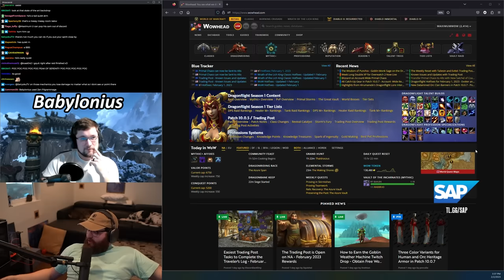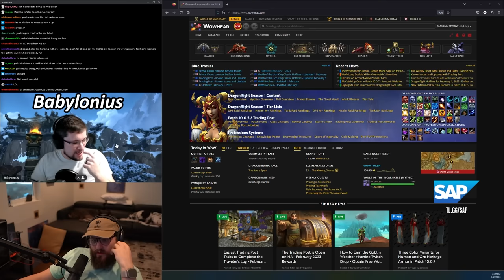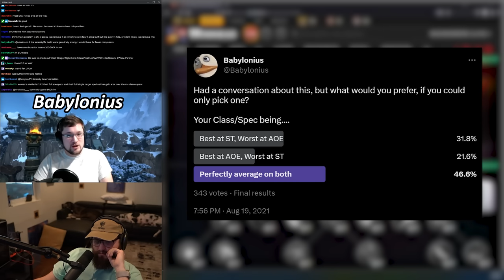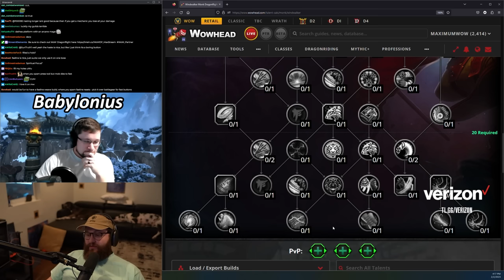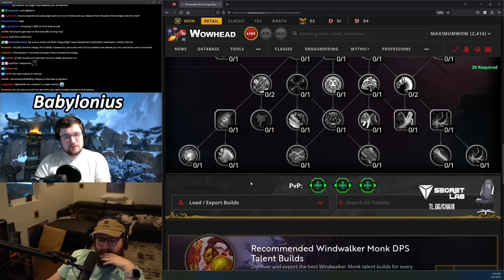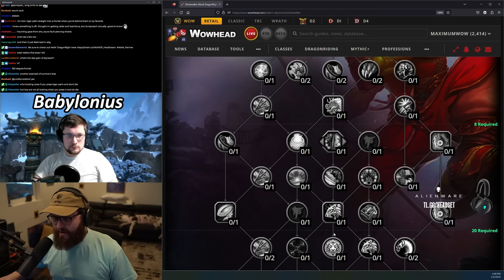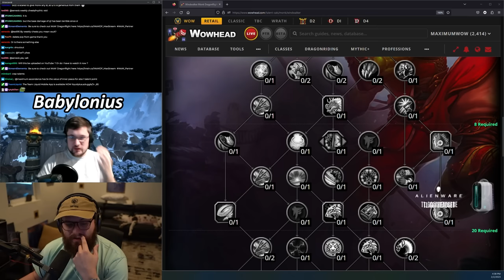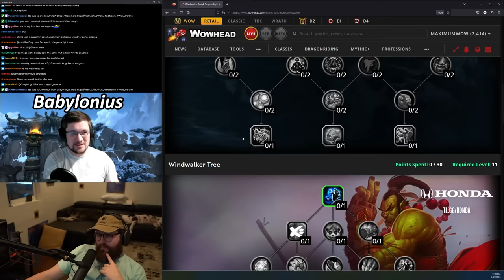Talking 10.0.5 State of Windwalker w/ Babylonius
Hey guys! I recently chatted with one of my favorite people in the wow community, babylonius about the current state and the future of Windwalker monk. Windwalker also happens to be the class im enjoying the most atm so it was a really fun chat! Hope you guys enjoy!